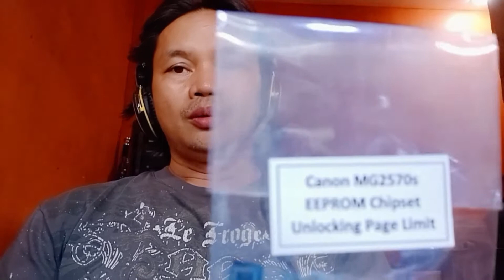How to Replace EEPRoM Chips of Canon MG2570s with actual Tutorial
Canon MG2570s Chips Replacement